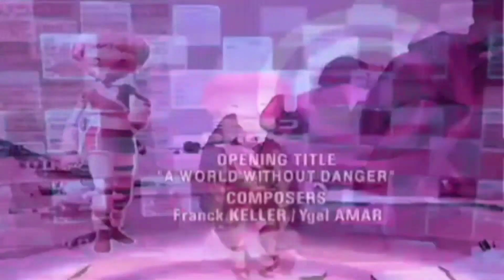Code Lyoko - Intro (cover latino)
Versión TV Size de "Un Mundo Sin Peligro". En unos días saldrá la completa.